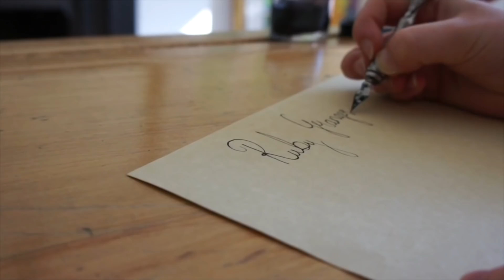LIVE REACTION to my Exam Results at University!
I think that part of being on studytube and sharing your experiences as a student, has to be sharing the end result -- whether good or bad. Let me know in the comments section -- what's the best grade you have ever gotten (let's be positive and focus on our successes today, even though it can be tricky to 'float your own boat', as the saying goes!) :) x